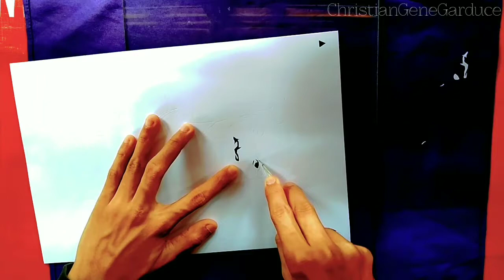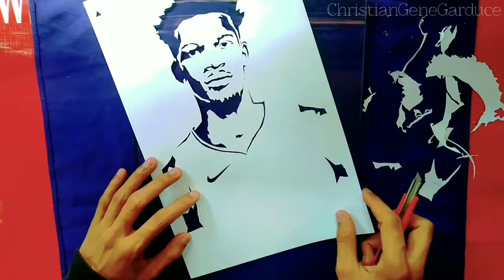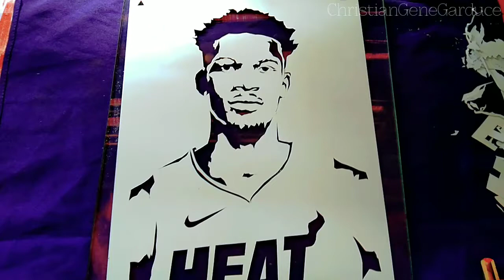Jimmy Butler Stencil art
Stencil Art💜 cutter + board
Jimmy Butler Miami Heat 2020